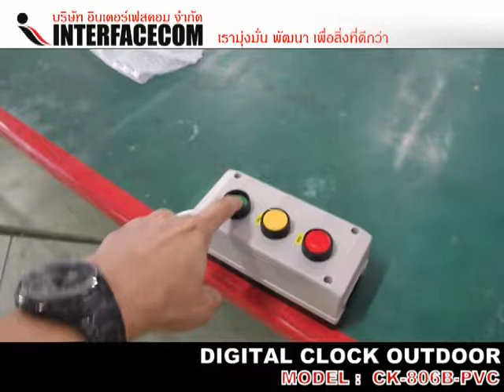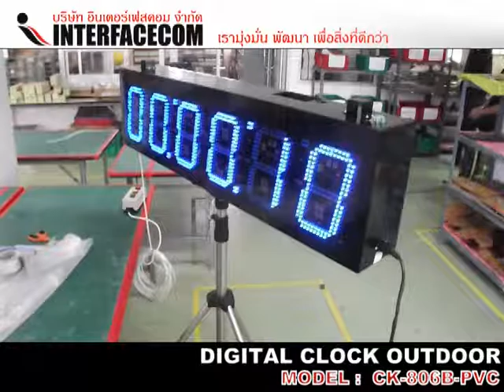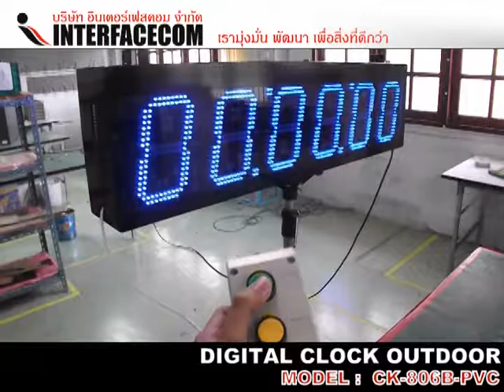นาฬิกา ดิจิตอล DIGITAL CLOCK OUTDOOR CK 806B PVC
นาฬิกา นับ DIGITAL CLOCK 2153A PVC